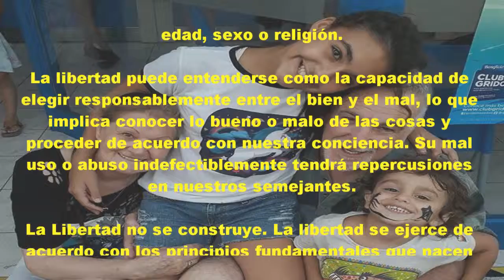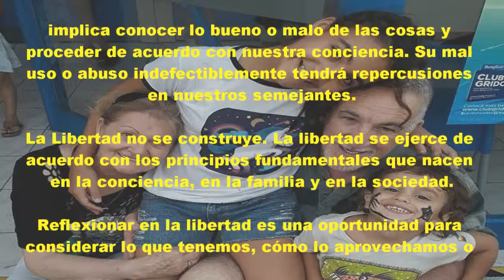VALORES 30 - LIBERTAD